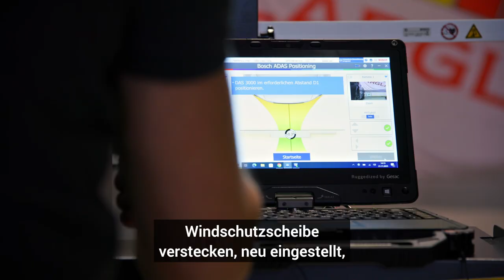Der deutsche Vorentscheid - Best of Belron Reportage Teil 1